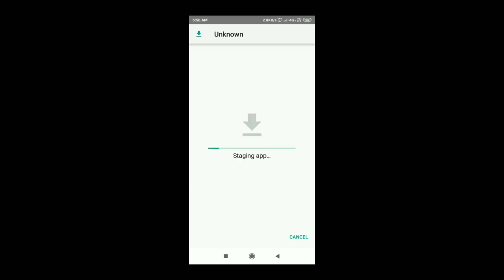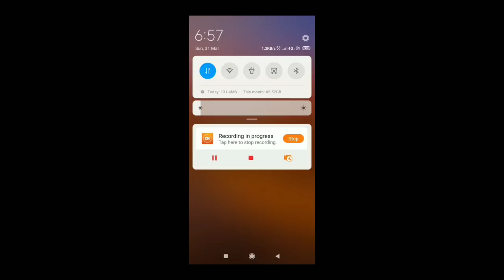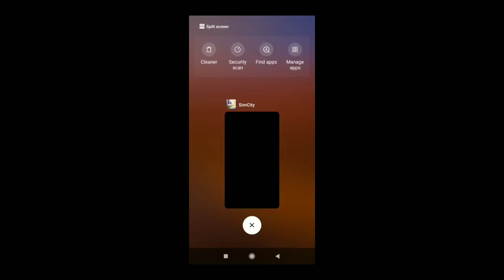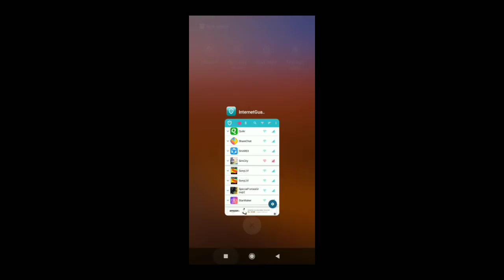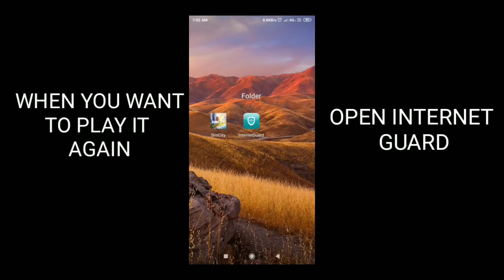SimCity 👉 How To Fix Corrupted Data In Simcity || All Errors Fixed || Watch Full Video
Mod Features -
 Unlimited Money
Unlimited Keys
Unlimited All
No Corrupted Data
No 3 Days Offline Problem
No Additional Content Problem

Mega Mod Features -

– Unlimited Coins
– Unlimited Golden Key
– Unlimited Money
– You can Play Online
– You can Update game with this mega mod
– 100 Happiness
– Buildings have been built
– Buildings have been upgraded
– Buildings Are Omega
– More than 2 Milioon People
No Corrupted Data

WELCOME MAYOR! Build your own beautiful, bustling city where your citizens will thrive. The larger and more intricate your city gets, the more needs your citizens have, and it’s up to you to keep them happy. This is an all-new SimCity game – re-imagined for mobile!

BUILD YOUR CITY
With countless buildings and vivid, 3D-quality graphics, this is the most realistic city builder on mobile. Place buildings strategically to keep the taxes flowing and your city growing. Pinch, zoom, and rotate 360 degrees as you manage and expand your city on the go – both online and offline.

Create resources and build up your skyline. Then trade resources with friends and other cities. Complete boat orders and ship cargo from your airport. Build Tokyo-style neighborhoods and unlock exclusive buildings like the Empire State Building and the Arc de Triomphe. Expand along the beach with a marina, waterpark, and more. Even unleash natural and not-so-natural disasters, like UFOs!

KEEP YOUR CITIZENS HAPPY
Solve real life challenges like traffic, fires, and pollution. Provide services like power plants and police departments to meet your citizens’ needs, and boost your population with parks and education. Keep traffic moving with grand avenues and streetcars. Complete fun challenges to shape your society.

Watch your city come to life – night and day!
Important Consumer Information: The app requires acceptance of EA’s Privacy & Cookie Policy, TOS and EULA; contains advertisements for EA and its partners; collects data through third party analytics technology (see Privacy & Cookie Policy for details); contains direct links to the Internet and social networking sites intended for an audience over 13; EA may retire online features and services after 30 days’ notice posted